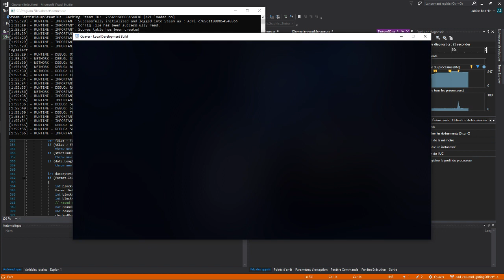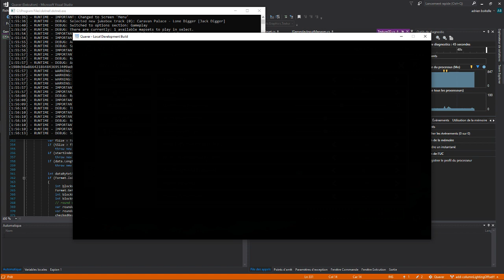How to use Quaver Skin Converter (alpha0.5)